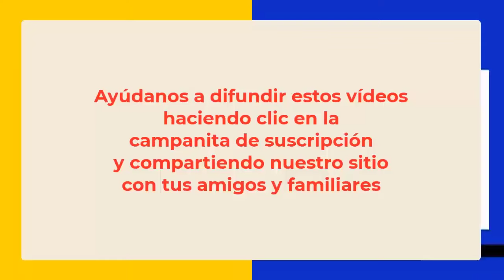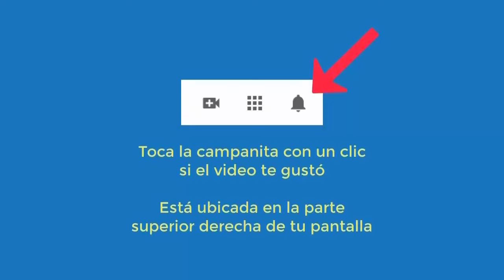5847 Xenoglosia, temor exámen inglés, pensamientos suicidas, temor fracaso, depre Aurelio Mejía hip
Hipnosis introspectiva por Aurelio Mejía a distancia, en línea por internet. Xenoglosia, temor presentar exámen inglés, pensamientos suicidas, temor fracaso, depre. Bogotá, Colombia, 30 noviembre 2023.
CURSO DE HIPNOSIS AURELIO MEJÍA AÑO 2024: Bogotá, Ciudad de México, Las Vegas, Alemania, Lima, Medellín.